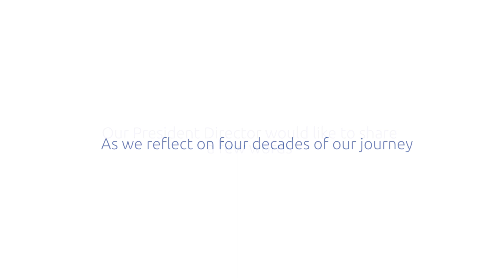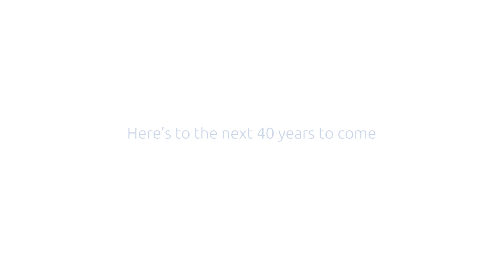Anniversary | Pratita's 40th: Message from Our President Director | 14 September 2023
40 Years of gratitude, dedication, and unity.

Our journey has been humbling, and it's all thanks to the support from our partners, customers, and most of all, our amazing team, who have made us the company we are today. Thank you for making this company feel like a family. Here’s to staying true to honesty, persistence, sincerity, professionalism, and respectfulness. May these values always guide us toward excellence.

Happy 40th to us all.